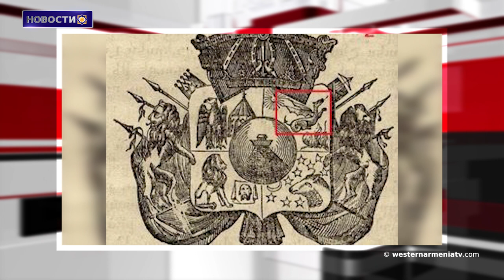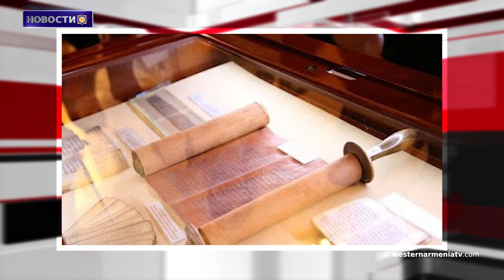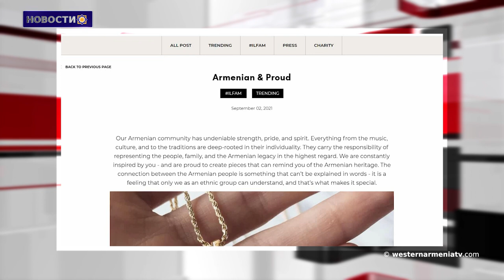Духовный отец АСАЛА Гурген Яникян родился 24 декабря 1895 года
1.«К сожалению, мало кто знает о нашем старинном гербе»: Эдуард Меликян.
2.В селе Верин Горатах в Арцахе обосновались 15 семей вынужденных переселенцев.
3.«Здесь прошел турок»: Хажак Сиреканян.
4.Армянский язык будет преподаваться в МГИМО.
5.Власти Ирака восстановят Синджар-езидский район.
6.Духовный отец АСАЛА Гурген Яникян родился 24 декабря 1895 года.
7.Вышла в свет книга-альбом «Образцы гаджарского искусства Матенадарана».
8.«Мои инициалы». Ким Кардашьян показала украшения армянского ювелирного бренда.